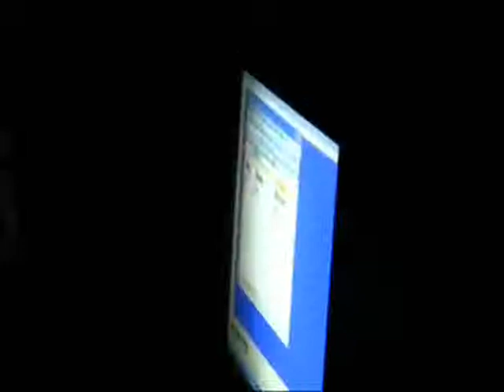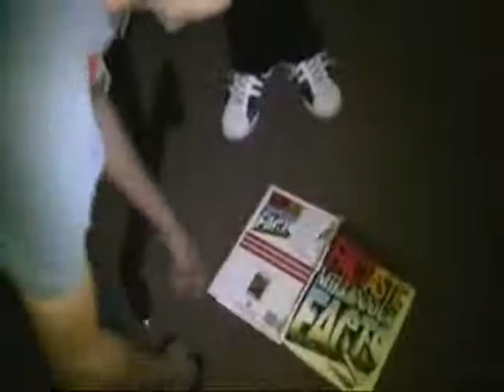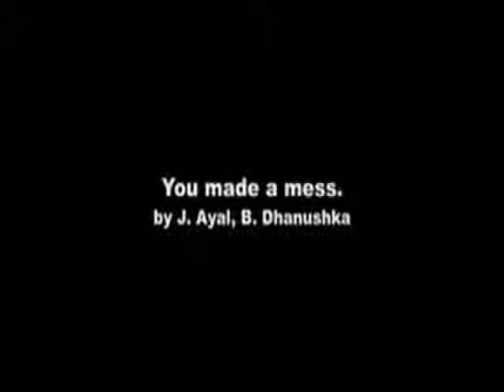A nightmare at Scarlett Heights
When 5 teenagers break into scarlett heights to fix their marks.. they are met with something other than a regular janitor..
Starring

Richard - Killer
Teens =
Dhan
Kyle
Jakub
Ritchie
Derek

Ayal and Dhanushka.